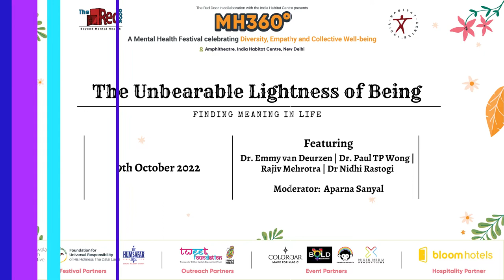MH360° Panel | Rajiv Mehrotra | Nidhi Rastogi | Emmy van Deurzen | Paul TP Wong | Aparna Sanyal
Can a conversation on Mental Health take place without a larger philosophical investigation into the meaning of human life, and indeed, if there is one?
The 2022 edition of MH360° explored this premise with the panel -
‘The Unbearable Lightness of Being: Finding Meaning in Life'.

Featuring:
Rajiv Mehrotra - Managing Trustee, Foundation for Universal Responsibility of HH The Dalai Lama | Media Veteran
and
Nidhi Rastogi -  International AUM Leader from Humaniversity, Netherlands | Life Coach
with virtual talks by our international panelists -
and
Paul TP Wong -  Founder-President, International Network on Personal Meaning | Editor-in-Chief, International Journal of Existential Psychology and Psychotherapy | Professor Emeritus

Moderated by:
Aparna Sanyal -  Co-founder, The Red Door India | Filmmaker

Conceptualized by The Red Door, a mental health initiative in India, MH 360° is a mental health festival that celebrates Diversity, Empathy, and Collective Well-being. A mix of panels, workshops, and public cultural events, MH 360° brings a holistic and integrative way to look at mental health, with a view to creating space for more empowering conversations on mental health.